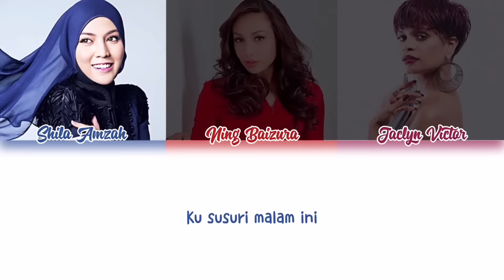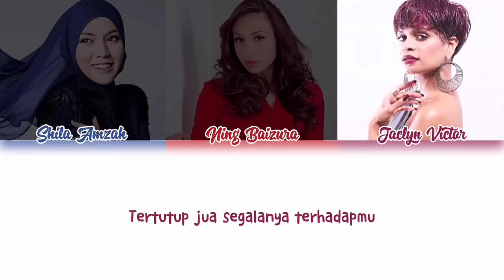[THROWBACK] Shila Amzah, Ning Baizura & Jaclyn Victor - 'Beribu Sesalan' (Lyrics)